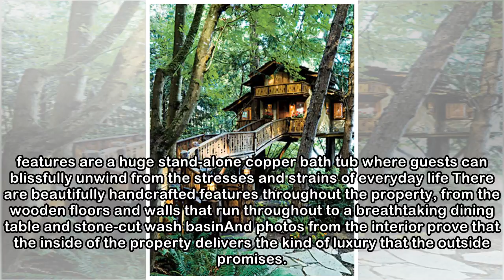Forget a treehouse... stay in a tree MANSION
Published: 08:43 EDT, 27 April 2018 | Updated: 08:46 EDT, 27 April 2018 If you book this stunning multi-level treehouse in Somerset from as little as £70 per person, per night, then you would be barki...